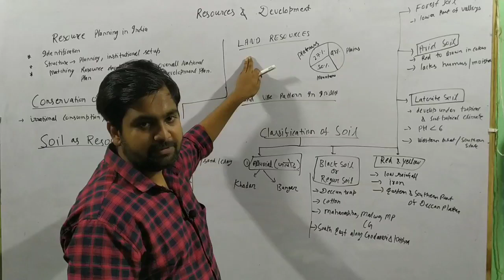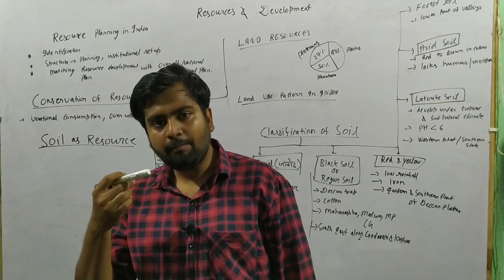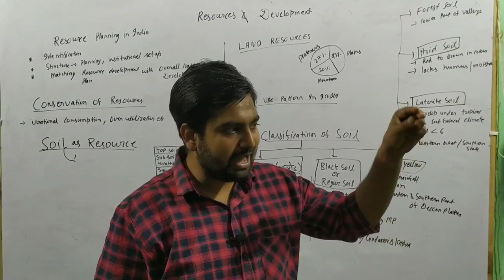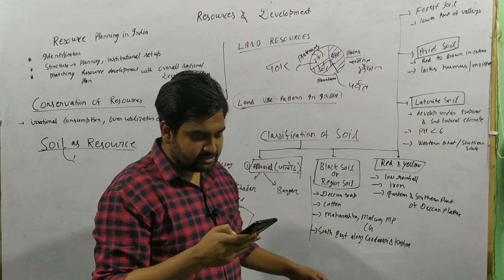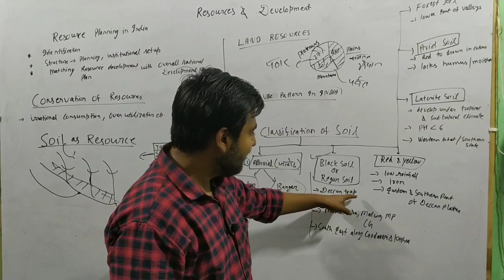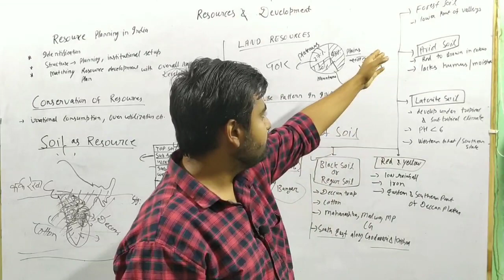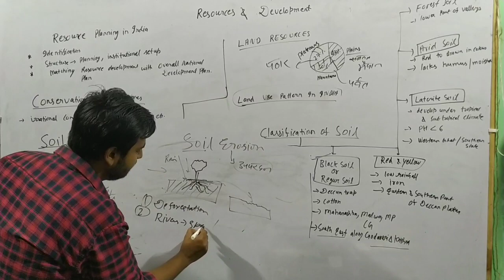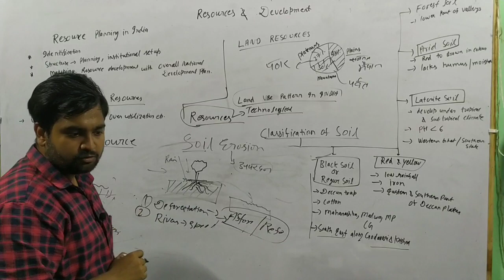NCERT CLASS10th GEOGRAPHY-L1-Resources & Development Part 2/Land Resources distribution uses Pattern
NCERT CLASS 10TH SOCIAL STUDIES
NCERT GEOGRAPHY CHAPTER 1PART 1
NCERT SOCIAL STUDIES CHAPTER 1- RESOURCES AND DEVELOPMENT
WHAT ARE land RESOURCES
For UPPSC2020 BPSC UPSC and other state Civil Service Exams
DEFINITION OF Land RESOURCES
MEANING OF  Land RESOURCES
CLASSIFICATION OF RESOURCES
NATURAL RESOURCES VS HUMAN RESOURCE
Distribution of relief features in India
Land use pattern in India
Why the areas rich in Resources are poor in India?
TYPES OF SOIL IN INDIA
RED SOIL, BLACK SOIL, LATERITE SOIL, ARID SOIL, FOREST SOIL  ALLUVIAL SOIL, KHADAR AND BANGAR
COTTON PRODUCING STATE,.
WHY RED SOIL IS RED?
WHAT IS HUMUS
TROPICAL ABD SUBTROPICAL SOILS.
SOILS IN DECCAN REGION
SOILS IN WESTERN GHATS AND SOUTHERN STATES

NCERT SOCIAL STUDIES CLASS 10TH
CBSE BOARD CLASS 10TH SOCIAL SCIENCE

coronavirus video